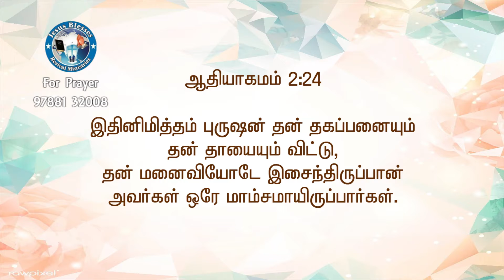Aasirvatha Thiyanam | Bro.Daniel Peter episode 40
peniel TV | Jesus Blesses Revival Ministeries | Bro.Daniel Peter